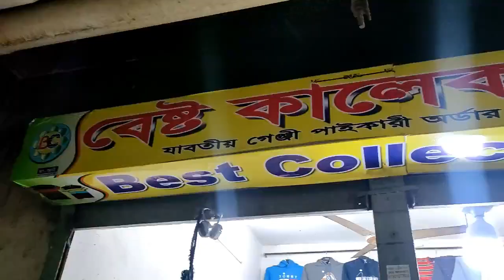মাত্র ২০ টাকা থেকে শীতের বিভিন্ন প্রকার মালামাল পাইকারি কিনুন ঢাকার পাইকারি বাজার থেকে👨🏼‍🏭Wholesale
🏠 বেষ্ট কালেকশন
👉বিস্তারিত জানতে যোগাযোগ করুন: 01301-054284
ঠিকানা: রোজ মেরিনাস মার্কেট (২য় তলা), দোকান নং-১৯৮
সিদ্দিক বাজার (গুলিস্তান বি.আর.টি.সি কাউন্টার সংলগ্ন), ঢাকা-১০০০

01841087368